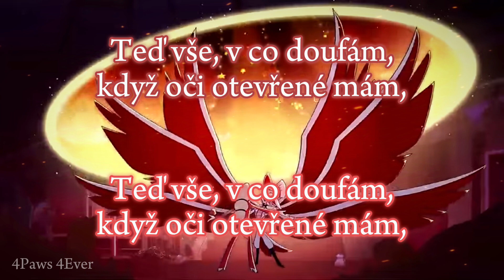MORE THAN ANYTHING: CZ fan-made překlad („Víc než cokoli") | Hazbin Hotel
EVERYTHING BELONGS TO IT'S ORIGINAL OWNER/ INTERPRETER!!!
Song: "More Than Anything"
By: Jeremy Jordan & Erika Henningsen

Ahojte,
takže dneska další překlad.
K tomuto si pamatuji to, že to byl můj vůbec první překlad písničky z Hazbinu. Tímto to všechno začalo, všechna ta moje místy až posedlost překládáním textů HH písniček. Ta písnička, jejíž překlad započal cca začátkem února a který si týdny procházel úpravami. Taky vím, že jakmile jsem slyšela ty hlasy, byla jsem přesvědčená, že to je asi nejlíp zazpívaná písnička, jakou jsem kdy slyšela. Doslova andělské hlasy, měla jsem z toho dlouhou dobu husinu, což se mi asi nikdy dřív u písničky nestalo. Miluju to úplně nejvíc.
Jako cover by to bylo lepší, jenže jsem si to soukromě zkoušela a kdyby byla soutěž o nejhůř podaný "pěvecký" výkon v celém vesmíru, tak bych ho s přehledem vyhrála :-D Neumím zpívat ani normální písničky, natož jednu z nejtěžších vůbec

Neberte si nikdo ten překlad bez zeptání, ano?
Stejně jako u všech ostatních jsou za tím hodiny času a nechci aby to kolovalo po YouTube jak tahák k testu z matematiky... A ještě něco, když už vám povolím použít text, tak ho prosím neupravujte, buď se vám líbí nebo ne, tečka. Počítám slabiky, zvažuji výběr slov, držím rýmy, hlídám frázování... Když to změníte, půjde ta snaha víte kam, takzvaně do kopru :-\

‼️ TENTO TEXT JIŽ NENÍ DOSTUPNÝ PRO COVERY‼️

Aaaa to je asi všechno, uvidíme se v pekle, hříšníci. :-D

Characters created by Vivienne Medrano (Vivziepop)
Hazbin Hotel created by Vivienne Medrano, S01 E05 Dad Beat Dad (Amazon, Prime Video)

THE MUSIC IN THIS VIDEO BELONG TO IT'S LEGITIMATE OWNER. THIS WAS MADE FOR FUN AND FOR NO PROFIT OF ANY KIND! THIS IS ONLY A FANMADE PROYECT, NO COPYRIGHT INFRINGEMENTS.
THIS VIDEO IS PURELY FAN-MADE AND IS NO WAY ASSOCIATED WITH THE MUSICAL ARTIST OR ORIGINAL VERSION IN ANY WAY. THIS VIDEO IS NOT FOR PROFIT!